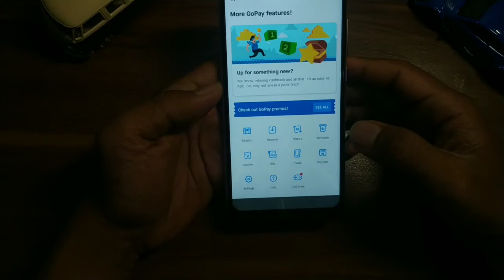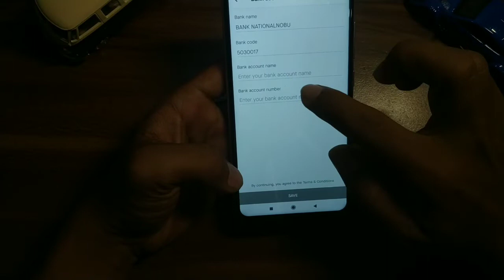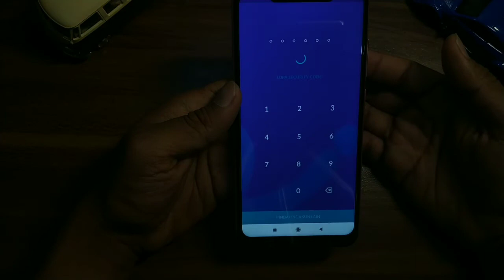Cara transfer gopay ke ovo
update terbaru

sekarang menggunakan bank cimb niaga syariah dengan kode 8099+ nomer ovo

Apabila kalian punya saldo gopay yang cukup banyak dan ingin digunakan untuk promo di ovo, kalian cukup memindahkan saldo dari gopay ke ovo, caranya sangat mudah, ikuti  di tutorial ini ya..

Selamat mencoba